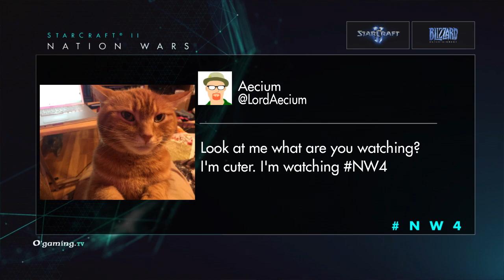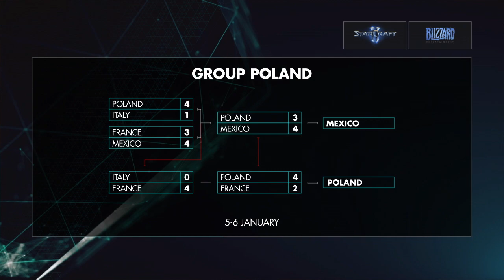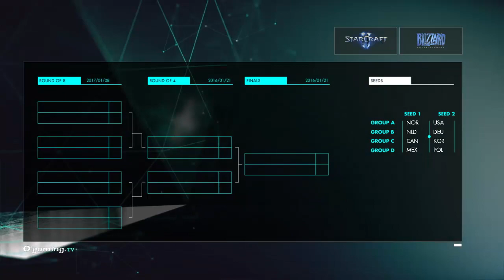Poland vs France - Nation Wars 4 Group Poland - Decider match - Starcraft II - EN